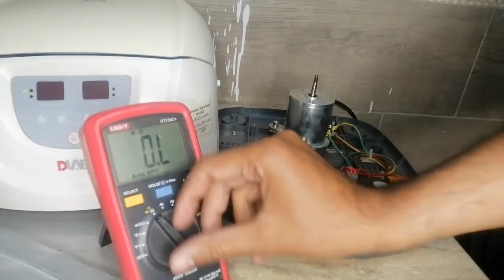How to repair centrifuge machine ✌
Centrifige machien repair
centrifuge machine repair near me
centrifige machine repair in lahore
centrifige machine maintenance
D lab centrifige machine repair cost
how to repiar centrifuge machine
error in centrifuge machine
PRP centrifuge repiar
So in this video I'll explain you how we can repair our centrifuge machine.

centrifuge machine Repair | Error 05 solution | The Biomed Dude
Social Media Links D Lab Dmo41012S